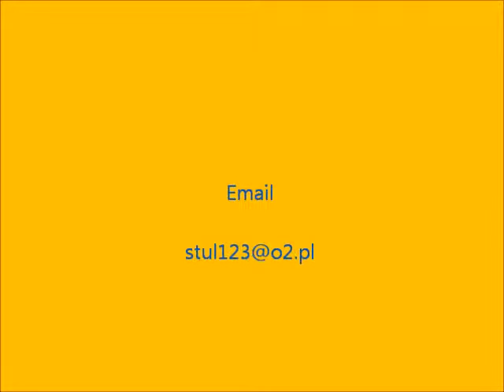Szaman Mix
PODSTOLICE